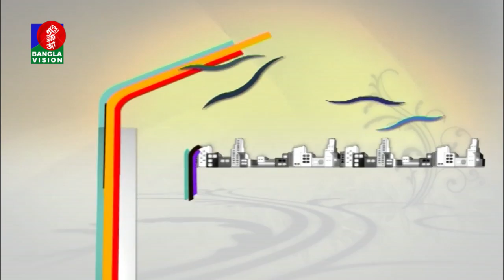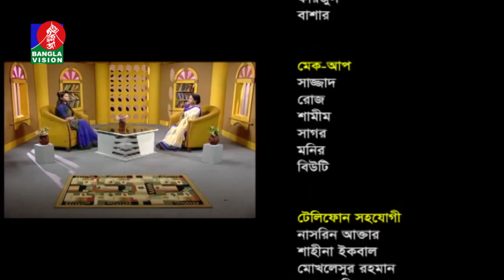Atia Islam Anne | Din Protidin | BanglaVision Program | Khairul Babui | 26 September 2018